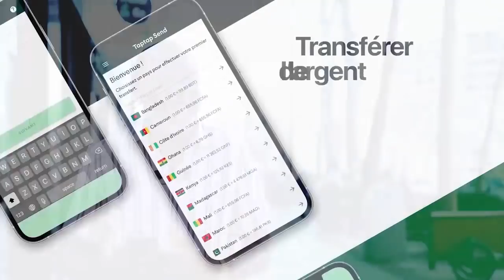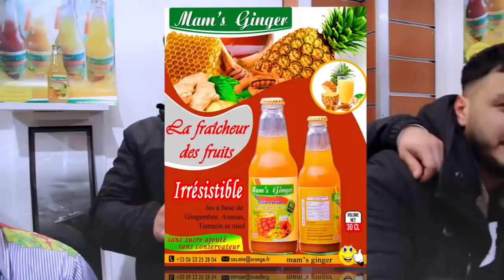2ep Chroniqueur FALLY Atindaki à Ignorer KOFFI OLOMIDE KISSIDJORA Et BAKALI Ba Sasi Ye, SANDRA LINA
2ep Chroniqueur FALLY Atindaki à Ignorer KOFFI OLOMIDE KISSIDJORA Et BAKALI  Ba Sasi Ye, SANDRA LINA Ex Danseuse Ya JB MPIANA Akwesi Pasteur